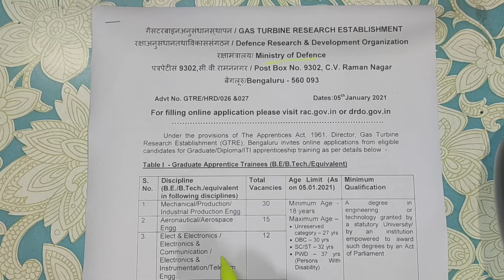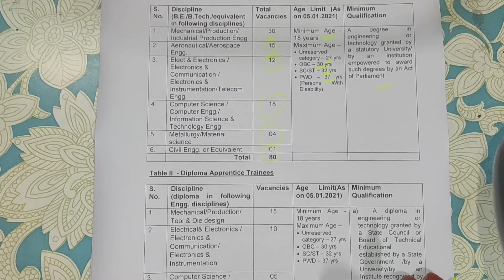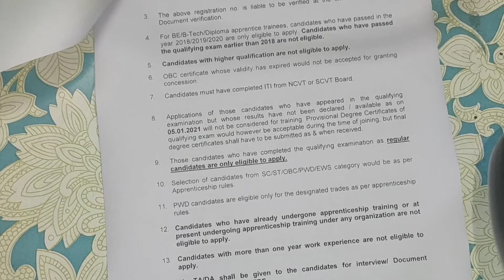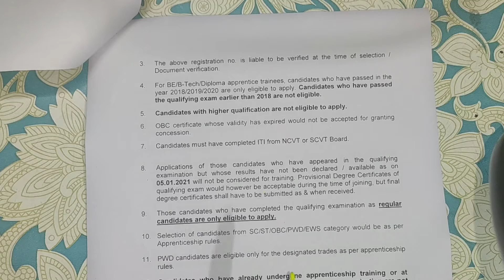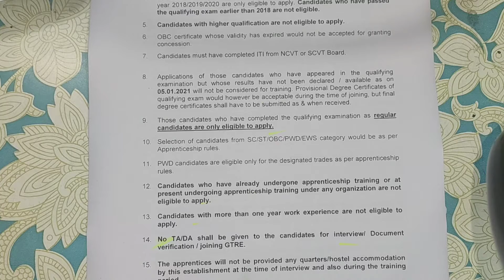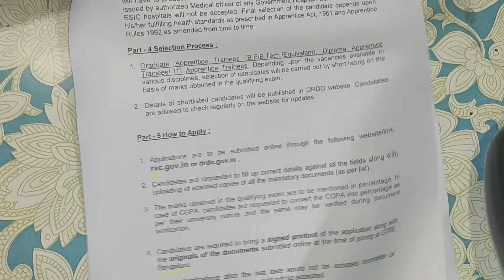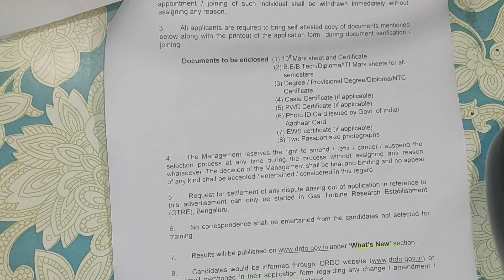GTRE DRDO Recruitment for Graduate/Diploma Apprentice Posts 29/1/ for 2018/2019/220 PASSOUT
GTRE DRDO Recruitment 2021 for Graduate & Diploma Apprentice -110 Posts

Name of Post: Graduate and Diploma Apprentice
 Total No of Post: 110 Posts